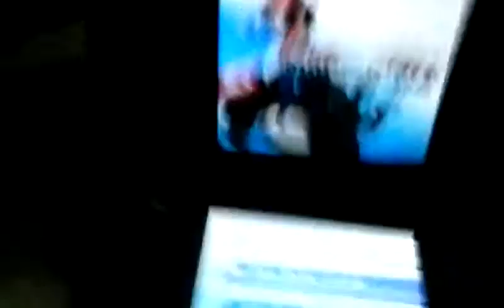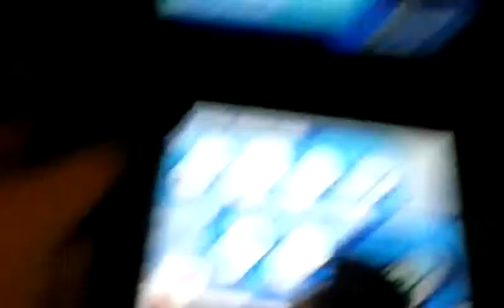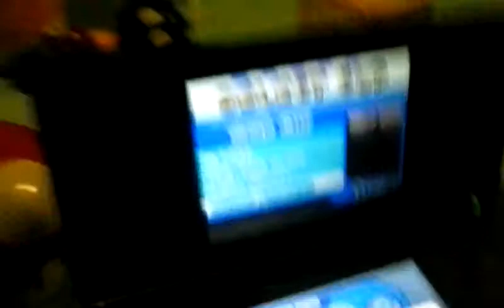Weird mario thingy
Awesome mario video with cool mario mini figures